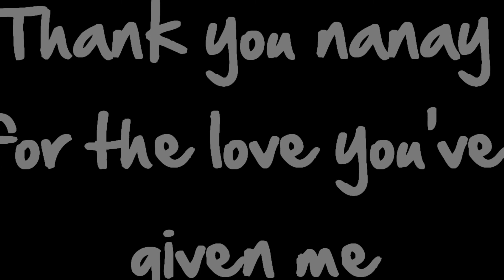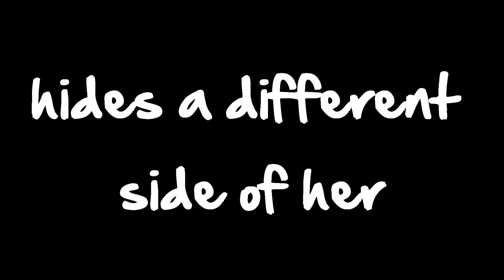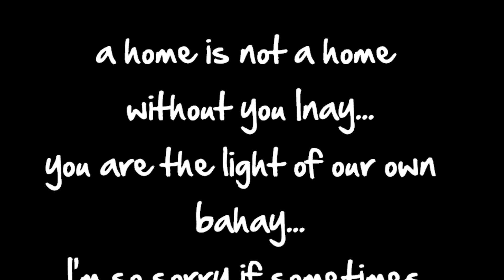mothers day video